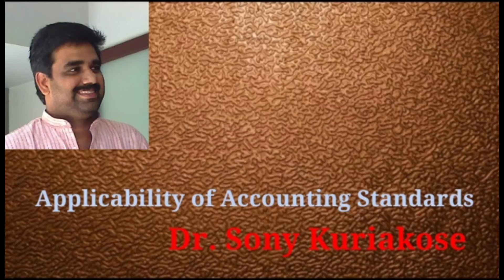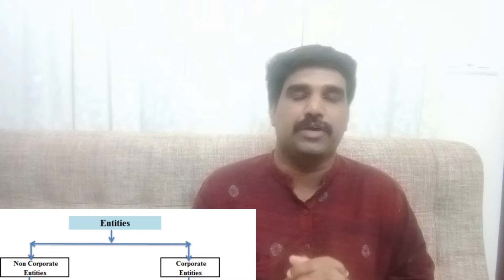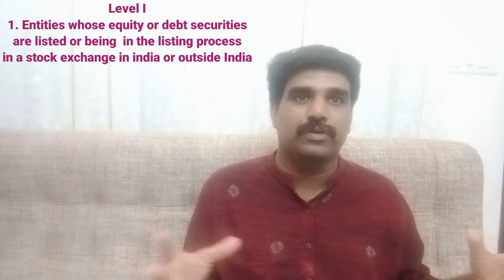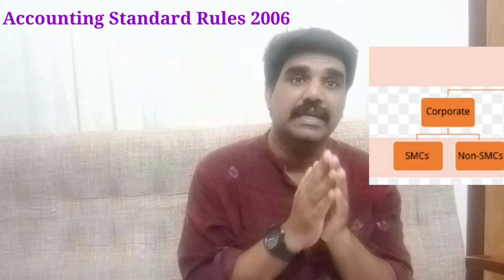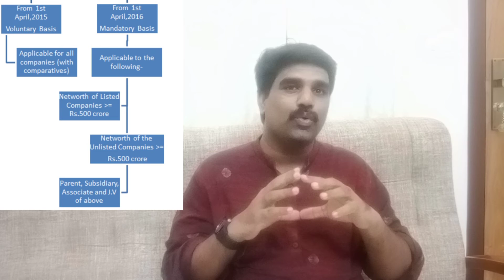Applicability of Accounting Standards Basics Malayalam (CA, CMA, B.Com, M.Com)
UGC NET Commerce and PSC Commerce